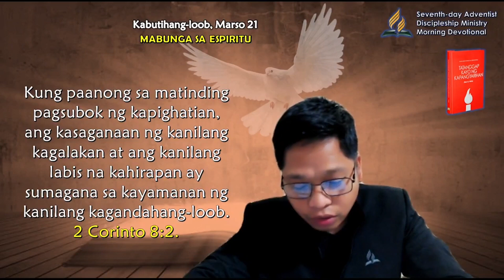Mar. 21, Kabutihang loob